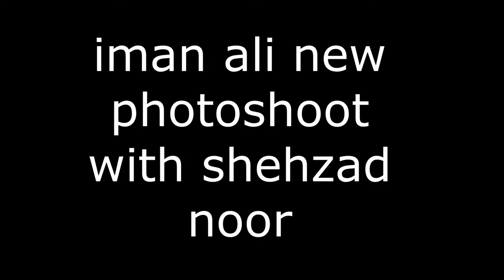iman ali new photoshoot with shehzad noor